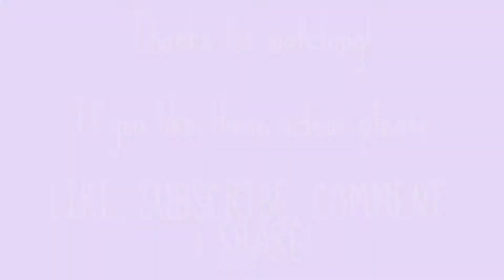Dog vs Windshield Wiper